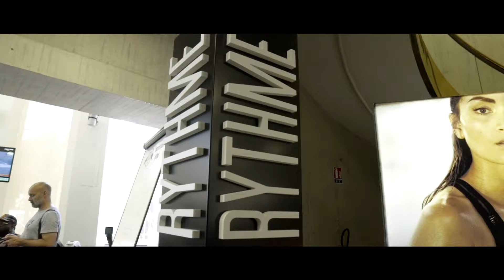[ FITNESS PARK HEROES - Phase qualificative au FP Lyon Part-Dieu ]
Retour en images sur la phase de qualification au challenge FitnessParkHeroes qui a eu lieu au club de Lyon Part-Dieu le Samedi 29 juin 2019. 🔥

Qui sont nos qualifiés pour la grande finale ? Rendez-vous sur le site pour le découvrir :

Retrouve-nous sur les réseaux !